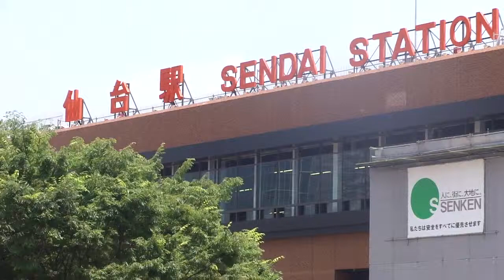グルッと動画３６０ No.18 仙台駅西口 ペデストリアンデッキ ロフト前